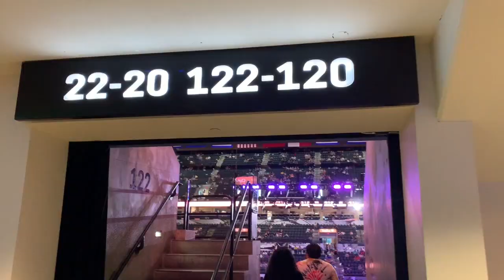John Mayer | Vlog | Updates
John Mayer concert with G-lo (my bio dads wife)!! We had such a wonderful time! Hope you enjoy the vlog xoxo

           I N S T A G R A M:

kelsey_lyn11

✞ Please leave a prayer request in the comments below

❤ KL